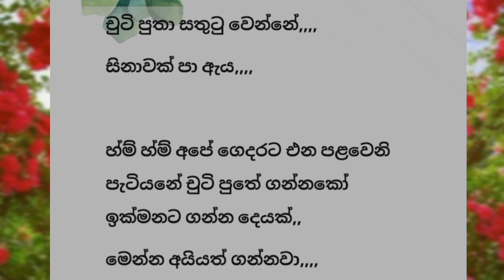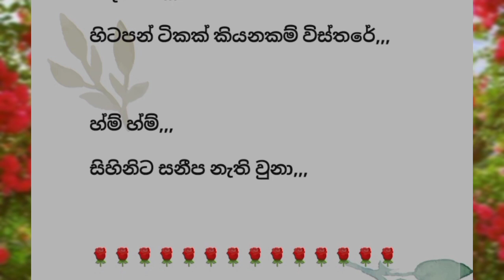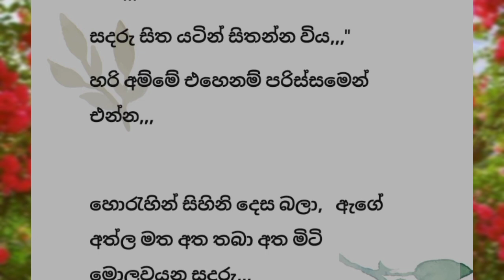Eka Geyi Digaya| Episode 21| Navel Story by @Thakshila Siriwaradana